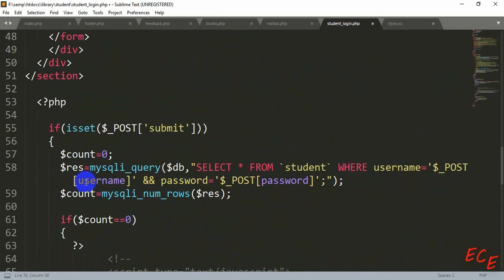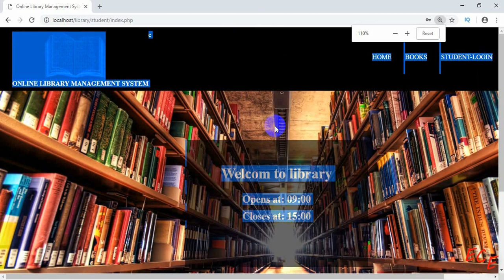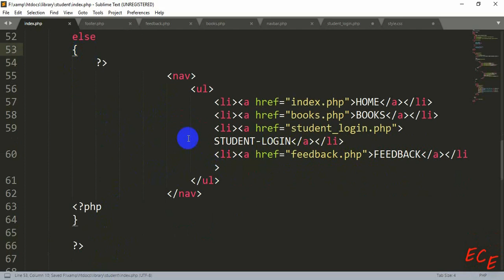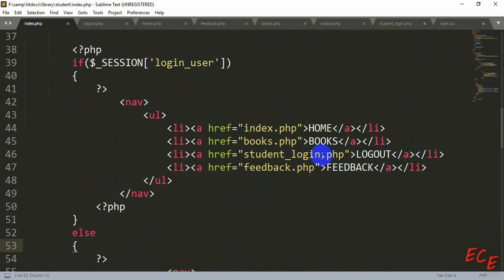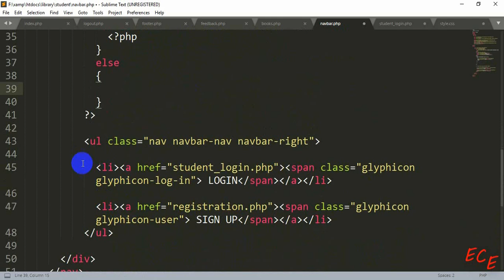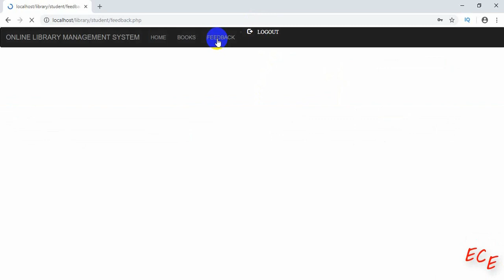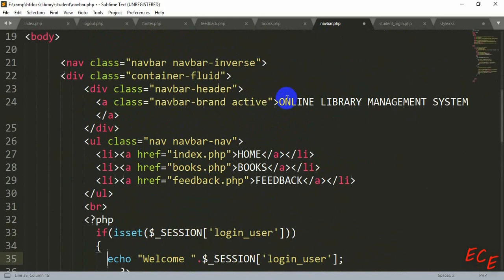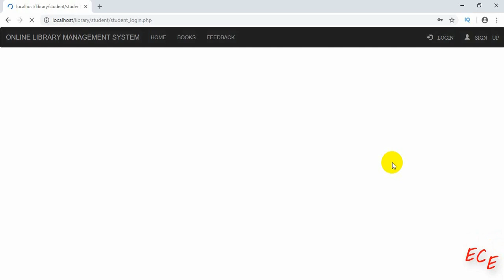Library management system part 18 | Starting SESSION, login & logout user with session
Online Library Management system -part 18.  login & log out with session

🎉🎆🎇📢📢 If you want to learn more about this Library Management System project, then read this article . This website will have these features mentioned tn the article above.

Here I’m going to show you all about Web based library management system project using mostly HTML,CSS, PHP and MYSQLI Database. But I’ll use a little bootstrap and javascript in some pages to make our website look more beautiful. You can take help from these videos and make your own project easily. In the beginning I’ve made most of the pages of online library management system step by step in html, now I’m adding PHP & MYSQL to connect to database.